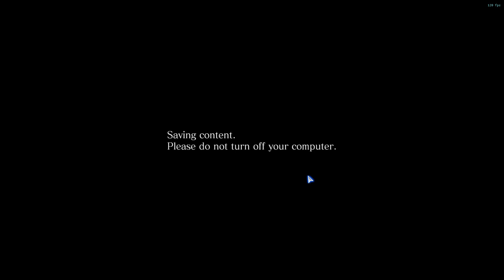Resident Evil 6 Survivors New Stream VS Key Remaster & 2_B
Requested by 2_B. Please enjoy the stream, a lot of badass moments in there from each side. And ye this video was not edited, so enjoy my synthwave music xD
Stay Awesome